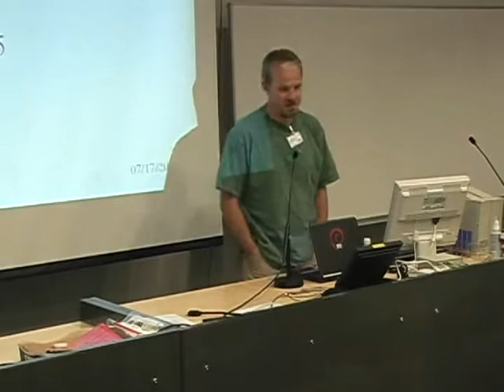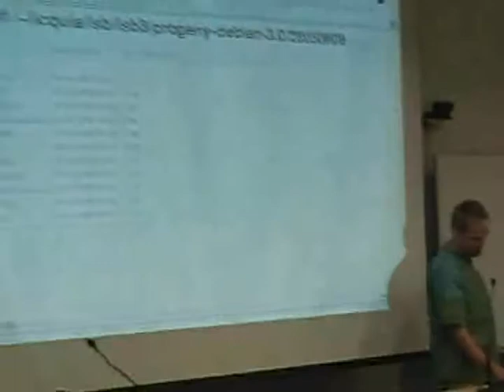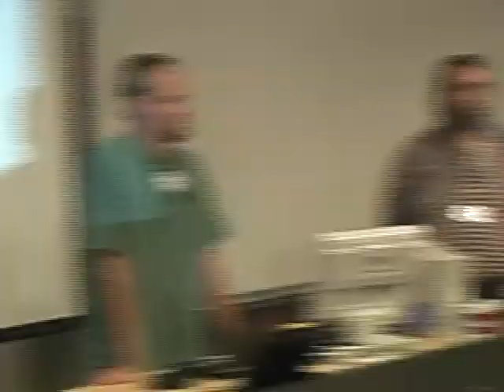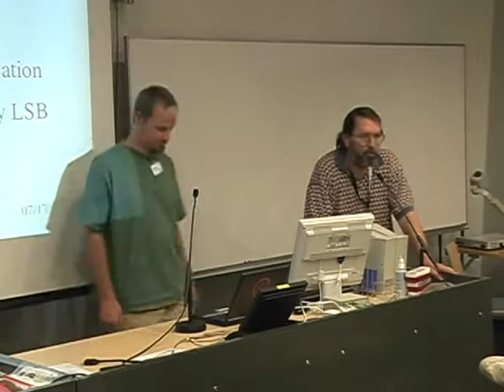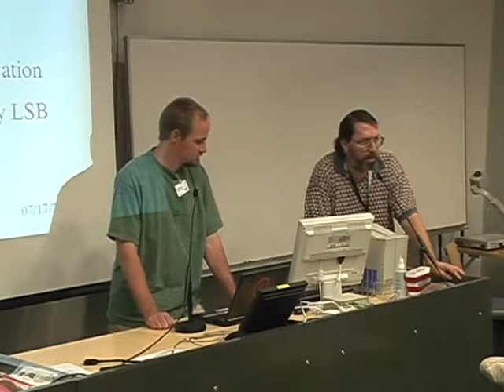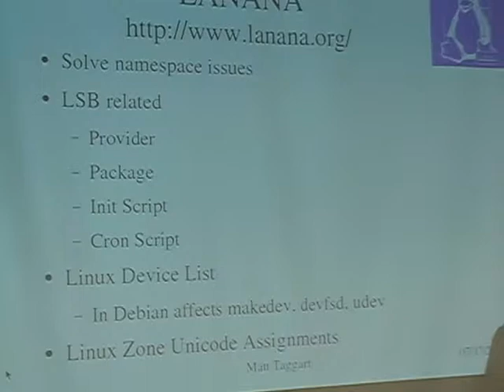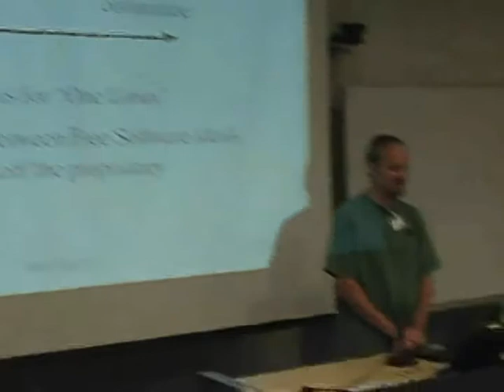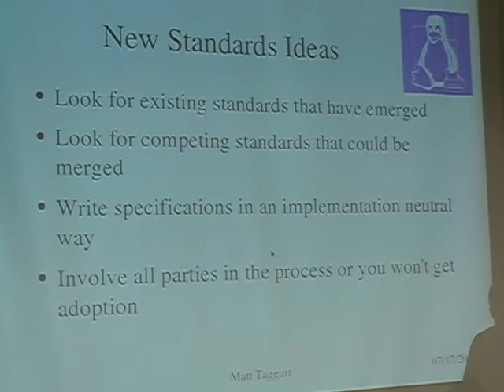Free Standards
by Matt Taggart

Room: T2 (90)
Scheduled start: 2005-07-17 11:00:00